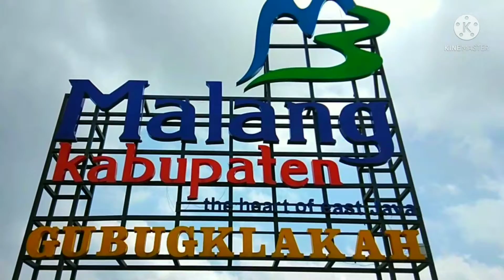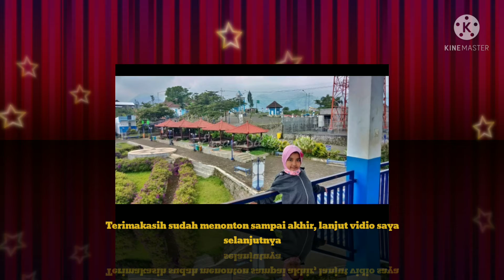area gubuk klaka jalan menuju gunung bromo tengger